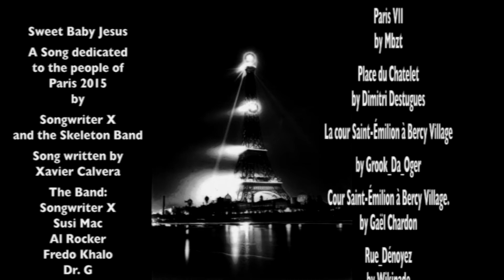Sweet Baby Jesus ~ Good Will For Paris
Sweet Baby Jesus- Goodwill for Paris. I  write a Christmas song every year and I was thinking of a lullaby to be called 'Sweet Baby Jesus.' But then the terrorist attack on Paris happened in 2015 and it really pissed me off and it turned into the song you have here, more of a warrior Jesus than a Baby Jesus lullaby.